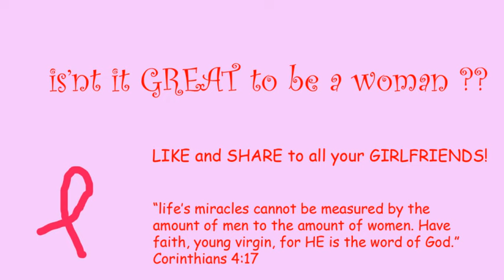BEYONCE GIRLS (OFFICIAL UNCENSORED VIDEO)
Beyoncé has worked with Pepsi since 2002, and in 2004 appeared in a Gladiator-themed commercial with Britney Spears, Pink, and Enrique Iglesias. In 2012, Beyoncé signed a $50 million deal to endorse Pepsi. The Center for Science in the Public Interest (CSPINET) wrote Beyoncé an open letter asking her to reconsider the deal because of the unhealthiness of the product and to donate the proceeds to a medical organisation. Nevertheless, NetBase found that Beyoncé's campaign was the most talked about endorsement in April 2013, with a 70 per cent positive audience response to the commercial and print ads.

Beyoncé has worked with Tommy Hilfiger for the fragrances True Star (singing a cover version of "Wishing on a Star")and True Star Gold; she also promoted Emporio Armani's Diamonds fragrance in 2007. Beyoncé launched her first official fragrance, Heat in 2010.The commercial, which featured the 1956 song "Fever", was shown after the water shed in the United Kingdom as it begins with an image of Beyoncé appearing to lie naked in a room. In February 2011, Beyoncé launched her second fragrance, Heat Rush.Beyoncé's third fragrance, Pulse, was launched in September 2011. In 2013, The Mrs. Carter Show Limited Edition version of Heat was released.The six editions of Heat are the world's best-selling celebrity fragrance line,with sales of over $400 million.